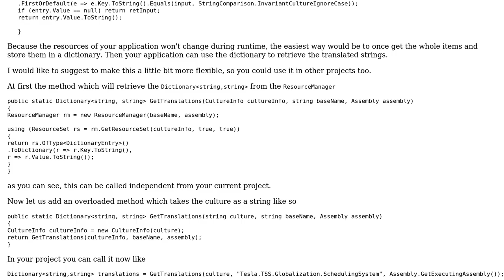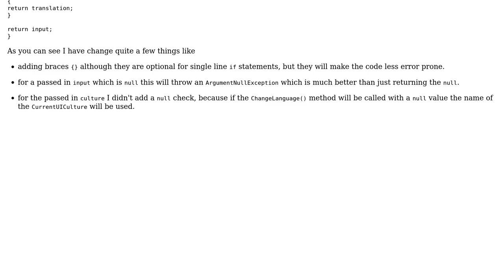Code Review: Getting translated string using reflection and Resource Manager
With thanks & praise to God, and with thanks to the many people who have made this project possible! You are responsible for your own actions.